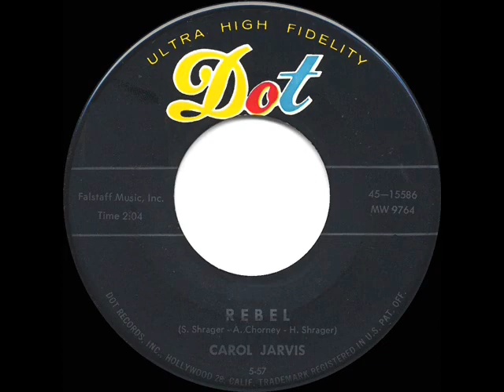1957 HITS ARCHIVE: Rebel - Carol Jarvis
Rebel (Shrager-Chorney-Shrager) by Carol Jarvis with orchestra and chorus

Chart peaks: Cash Box 44, Billboard 48, Music Vendor 69